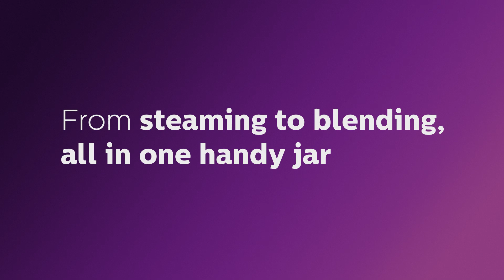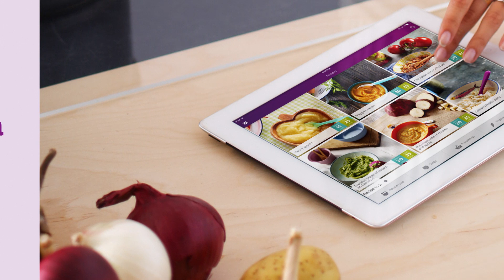Philips 4-in-1 Healthy baby food maker SCF875